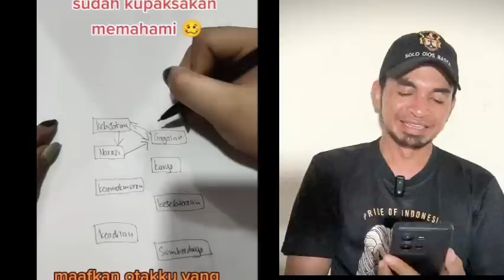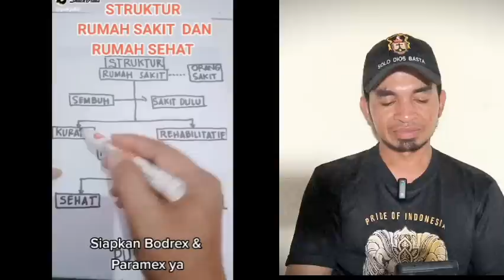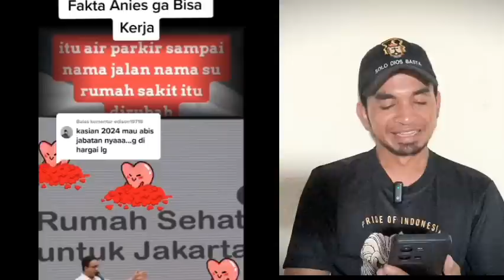ANIES SOMPLAKKK...!!! KENAPA AIR HUJAN HARUS PARKIR DI DALAM RUMAH ???